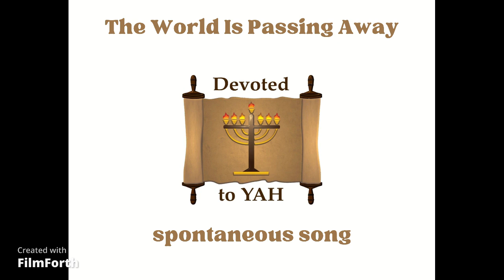The World Is Passing Away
Take Care of Your Health, Combat the NWO and Support Free Speech